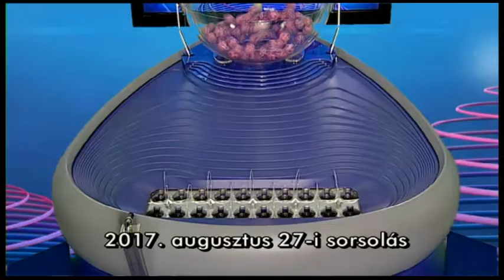Kenó sorsolás (2017. augusztus 27.)